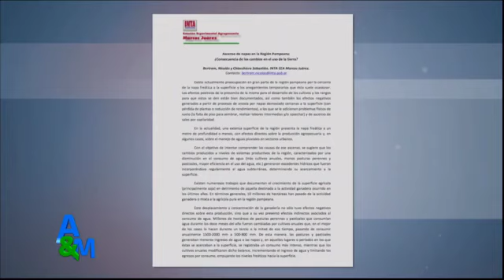INTA: El cultivo de soja provoca inundaciones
Ambiente & Medio – Programa 06 | 2017
Conducido por Sergio Federovisky.
Adjunto link para poder ver online o descargar todos los capítulos de este excelente programa
PARA SEGUIR LEYENDO sobre SOJIZACIÓN e INUNDACIONES: